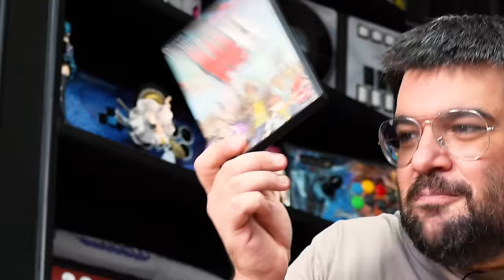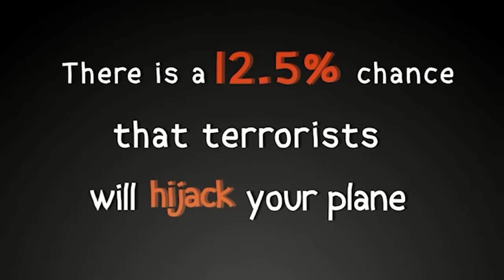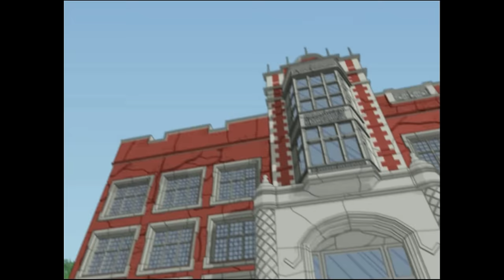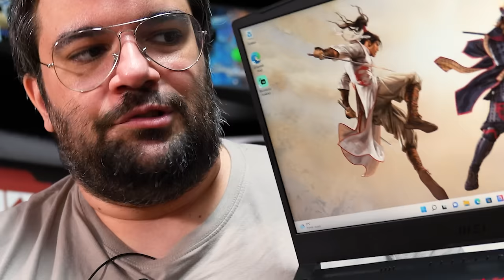GIOCHI BRUTTI - EP67 BAD DAY L.A.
Link al laptop MSI che mi ha salvato la giornata!

✔ Casella Postale
    ▪ Francesco Miceli C/O MBE
      Via Putignani 196, 70121 Bari